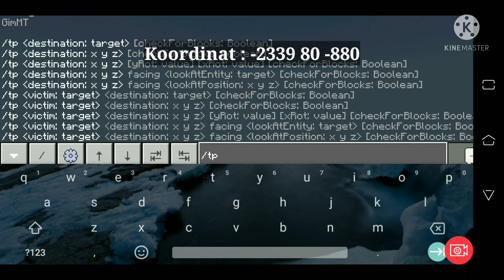Minecraft Broken Seed Stronghold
Hallo Guys Selamat Datang Di Chanel GimMT

Bantu aku untuk mengembangkan Chanel ini dengan tekan tombol

💬komen

∆Music

∆ Tentang Video ∆

•Intro, Judul, dan video dibuat oleh GimMT